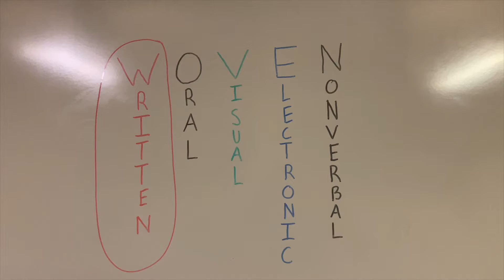ENGL 1101 First Week Video Assignment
This is my First Week Video Assignment for ENGL 1101 at Georgia Tech